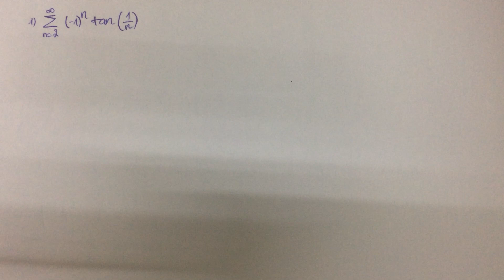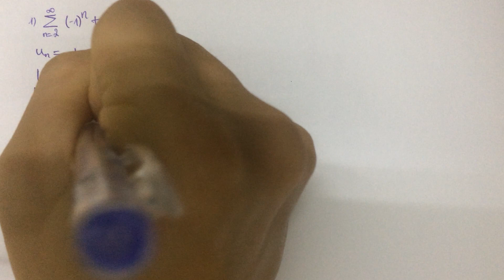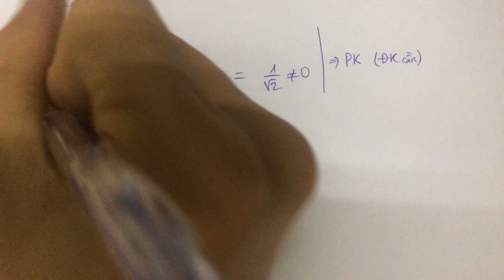Giải tích - Chuỗi số - Chuỗi đan dấu - Bài tập chuỗi đan dấu (phần 1)